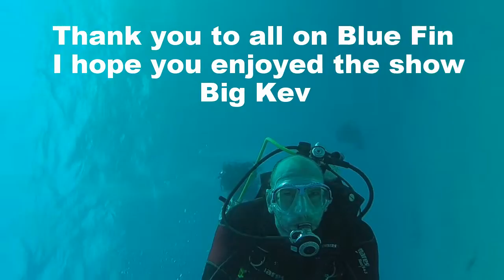Red Sea 2015 Blue Fin